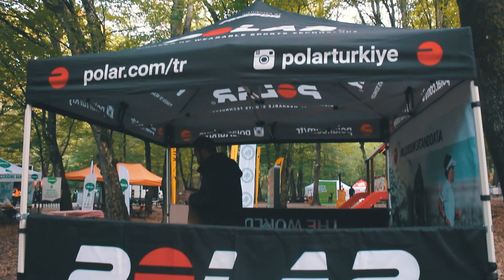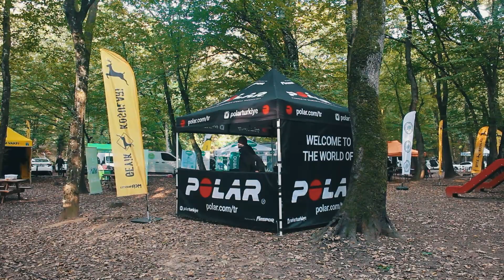33. Geyik Koşusu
33. Geyik Koşusu her sene olduğu gibi bu sene de heyecanlı anlara sahne oldu. Polar ailesi olarak her etkinlikte olduğu gibi bu etkinlikte de yerimizi aldık.